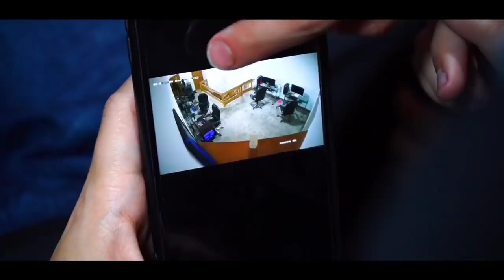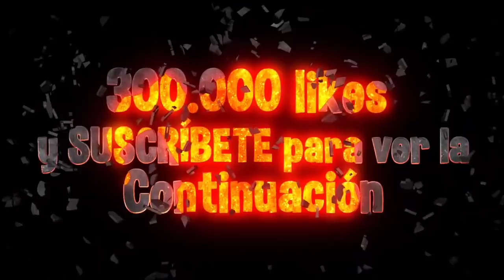JAVIRIANA ES REAL - JAVI Y MARIANA SON NOVIOS - ¿¡NO ES BROMA!? - *muestro pruebas* - Yolo Aventuras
👇🏻👨🏻‍🎤ᑭ૯૨ઽσทα𝕛૯ઽ G૨ατ¡ઽ Aq̷ᴜ¡👨🏻‍🎤👇🏻

🔵 OLD POP 🔵 Yamila Monserrat Jiménez vidal 🔵Axel Banda
🔵 María Belén XD 🔵Jaqueline Melo 🔵 Angel Alvarado 🔵 Keyra Vargas alvarado